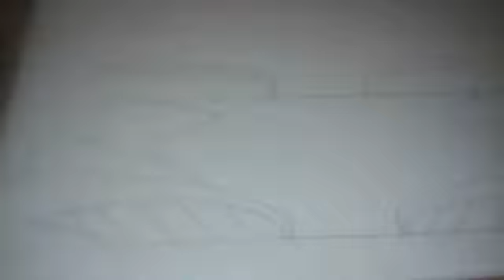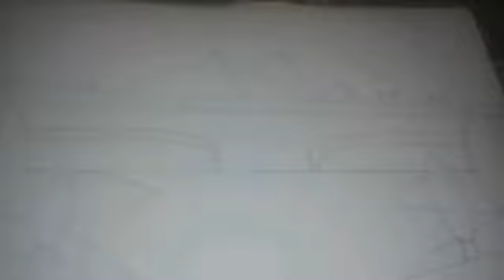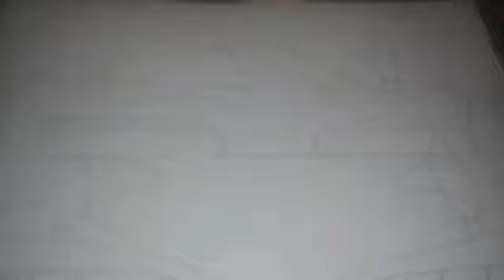كيف رسم منظر طبيعي خلابا بروعة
4000k v
لاتنسى اشتراك في القناة تفاعل جرس ليصلك كل جديد في القناة إن شاء الله
اشتراك لأن
وصل ألف مشاهدة في هاد فيديو
مشاركة فيديو
اشتراك في قناتي
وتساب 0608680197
فيسبوك محمد رسام